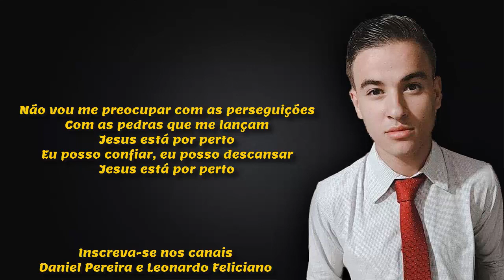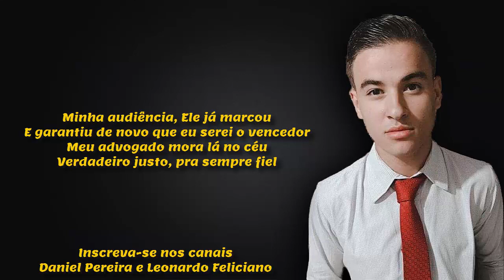ADVOGADO FIEL LEONARDO FELICIANO (COVER)